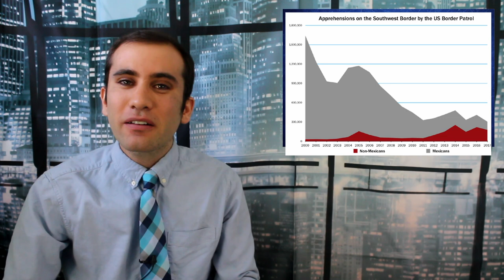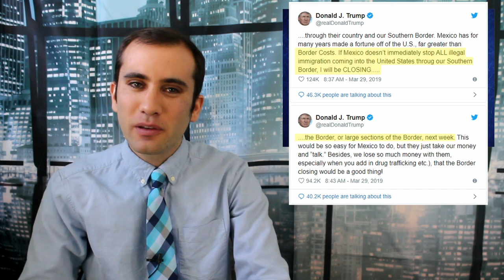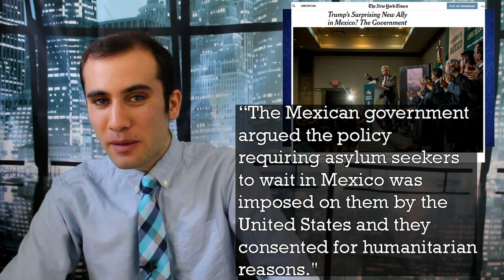Why is Trump Threatening a Border Shutdown? Trump and AMLO’s Opposing Immigration Philosophies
Trump recently threatened to shut down the border with Mexico? The question now is why. It comes down to opposing philosophies on immigration between Trump and AMLO. As the president of the Migration Policy Institute in Washington put it, “The great irony here is that you have one administration north of the border that rhetorically thinks only in terms of enforcement and one south of the border that rhetorically thinks in terms of getting rid of enforcement.” Here’s what's going on with this continuing international conflict.